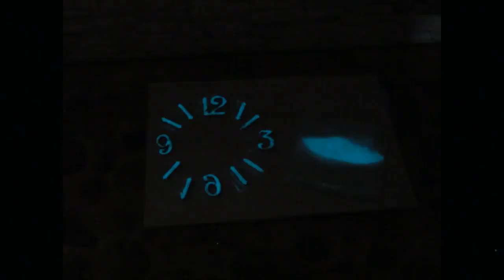Как сделать часы из дерева своими руками. how to make a clock out of wood with your hands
Часы из дерева, своими руками, из сломанного поддона, доступные материалы и инструменты, состаренное дерево, обжиг, покрыты морилкой и лаком, стрелки и цифры покрыты люминофором., светятся в темноте до 10 часов., дешево и сердито...
 clock made of wood, with his hands, from a broken pallet, available materials and tools, aged wood, firing,covered with stain and varnish,hands and numbers are covered with phosphor., glow in the dark for up to 10 hours., cheap and cheerful...